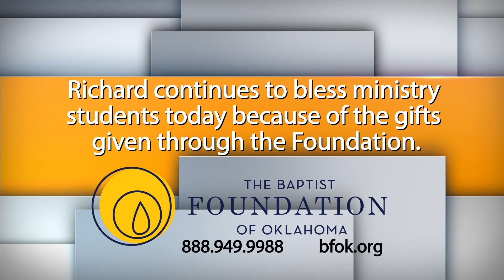Baptist Foundation-2014 Client Appreciation